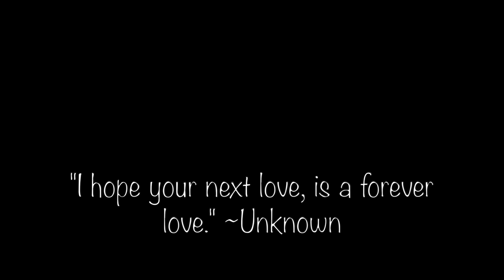I Pray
Snippets From: Lucky Me by Vory
Good Guy by ZAYN
Theme From Mahogany (Do You Know Where You're Going To) by Diana Ross
Jungle by H.E.R.